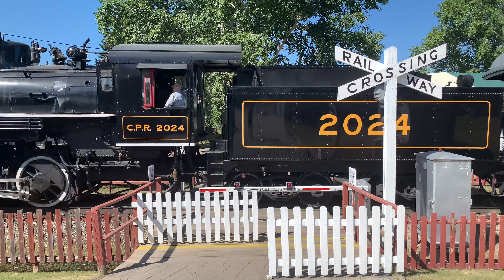Action at heritage Park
Videos of the train at heritage Park in Calgary Alberta